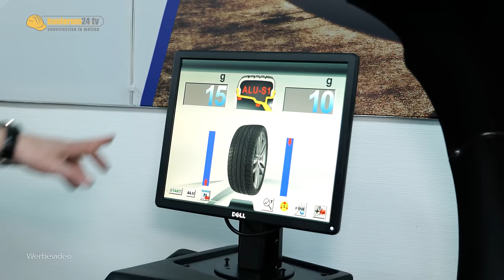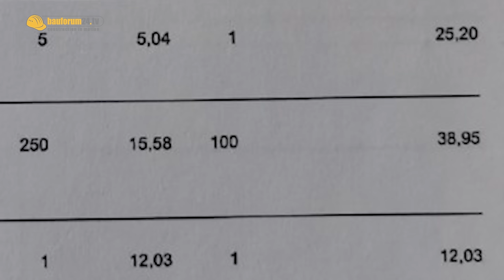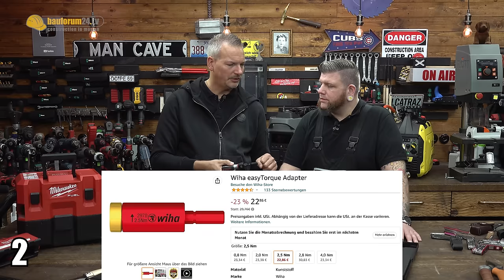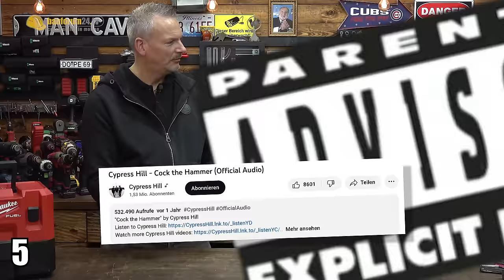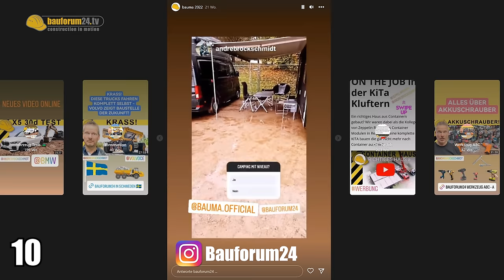CHINA SCHROTT schlägt WÜRTH? 10 SMARTE WERKZEUGE | WERKZEUG NEWS 250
Neue smarte Werkzeuge von WÜRTH, STAHLWILLE, MILWAUKEE & mehr.
► Diesen Werkzeug Evergreen verlosen wir in diesem Video*

► Milwaukee Gewindestangen Schneider*
► Stahlwille Drehmoment Schraubendreher Digital*
► Proxxon Microclick Drehmoment Schraubendreher*
► WIHA Drehmoment Schraubendreher Digital*
► WÜRTH Ratschen-Bithalter mit LED*
► WIHA Easy Torque Adapter (Drehmoment Bit Adapter)*
► Famex Kataba Japansäge*
► Augusta Kataba Japansäge*
► VIKING Arm (Original von Würth)*
► VIKING Arm (China Kopie)*
► Hebekissen / Pumpkissen*
► PICARD Hammer Lang mit Ledergriff*
► Fiskars Hammer / Abbruchwerkzeug*
► Milwaukee M12 Staubsauger*
► Milwaukee Akku Staubsauger Bürste*
► VICTORINOX Mini Taschenmesser*
► VICTORINOX Mini mit LED & Kuli*
► VICTORINOX Mini mit Alugriffschalen*
► Rescue Tool (Taschenmesser mit Glasknacker)*
► Smart: Faltbares Universalmesser*
► Knipex Zangenschlüssel XS (Solo)*
► Knipex XS Zangen Set mit Gürteltasche*
► Victorinox Gürteltasche (Grün)*
► Victorinox Mini Schraubendreher Einsätze*
► Victorinox Messerschärfer*
► FACOM Daumenratsche*
► Engineer Daumenratsche*
► HAZET LED Lampen Set*
► HAZET Stiftlampe mit Induktionsladung*
► Philips LED Lampe mit flexiblem Spotlicht*
► Philips LED Lampe mit UV Licht*
► Philips Lampen Sender zum Wiederfinden*
► ECOFLOW Bi-Fuel Generator*
► ECOFLOW XXL Powerbank mit 3,6kw/h*
► Champion Bi-Fuel Generator*

KAPITEL
00:00 10 smarte Werkzeuge
00:54 Milwaukee Gewindestangenschneider
05:52 Drehmomentschlüssel Stahlwille & Wiha
13:35 Japansäge
15:37 Viking Arm Würth
22:21 PICARD & FISKARS Latthammer
23:00 Milwaukee Akku Sauger
27:16 Schweizer Taschenmesser
42:07 Daumenratsche
45:29 LED Handlampen
58:16 smarte Stromerzeuger